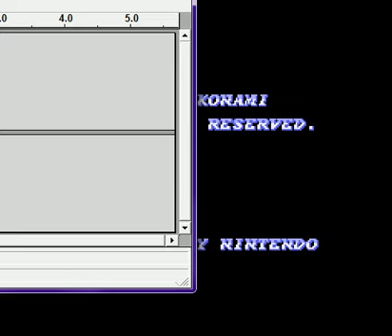MJ1990 & EEW Commentary: Dracula X [Attempt #1]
EvilEggoWaffle and I attempt to do a playthrough of Dracula X. Normally I practice a Castlevania game a lot before I LP it, but since EvilEggoWaffle wanted to do a quick commentary before attending to his own matters, and because I overestimated my experience with this game (Which is very little), I didn't bother to properly prepare, simply expecting everything to go well. The resulting footage is disastrous.

Further into the video, EvilEggoWaffle starts poking at my enormous ego, which gets me riled up and combative with him. The tension builds up until we start flat out arguing and insulting each other like petty children.

It's definitely a far-from-ideal recording session, but I know some people like seeing these kind of trainwrecks, so I decided to upload it rather than scrap it. No editting was done.

... And yes, I will be LPing Dracula X in the future.